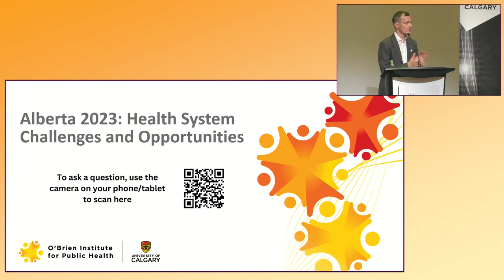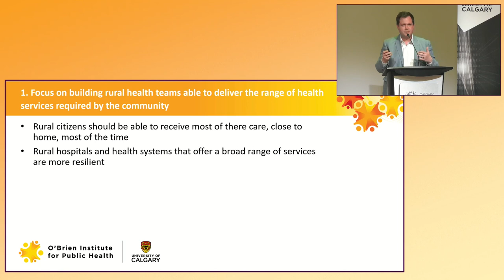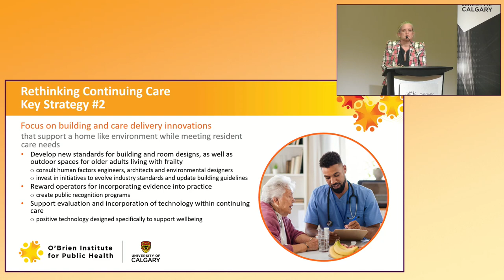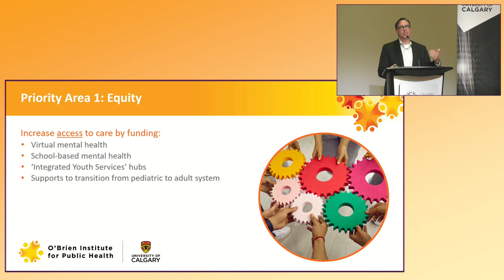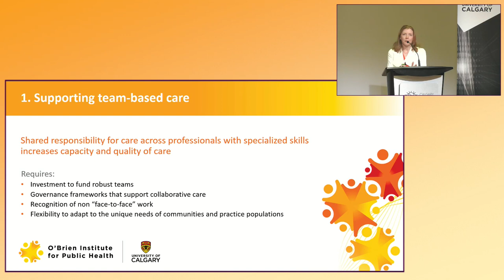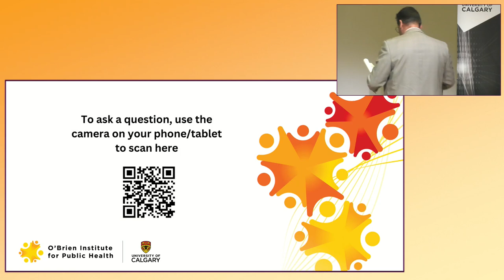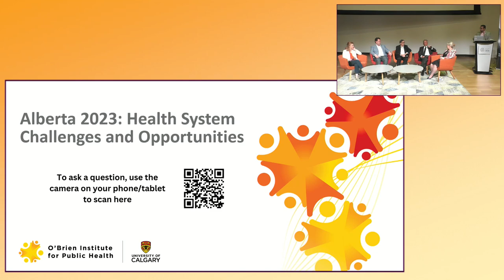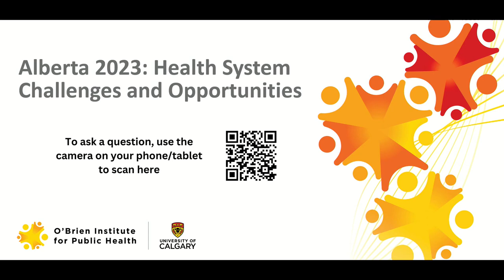Alberta 2023: Health system challenges and opportunities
A Town Hall presented by the Centre for Health Policy at the University of Calgary. An esteemed panel of experts gathers to discuss health system challenges facing Albertans and potential solutions. Topics include:

Access and quality of health care in rural and remote Alberta - Dr. Aaron Johnston, MD
Options to improve senior care - Dr. Jayna Holroyd-Leduc, MD
Primary care reform- Dr. Kerry McBrien, MD
Youth mental health - Dr. Paul Arnold, MD, PhD
The future of Alberta Health Services - Dr. Tom Noseworthy, MD

Moderator: Ken Lima-Coelho, President and CEO of Big Brothers Big Sisters of Calgary.